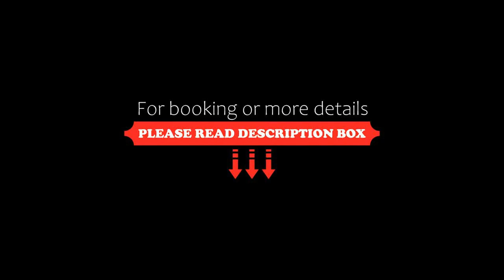Aparthotel Vonder Munich, Germany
About Property:
You're eligible for a Genius discount at Vonder Munich! To save at this property, all you have to do is sign in.
Located 13 km from Sendlinger Tor, Vonder Munich provides accommodation with a bar, a shared lounge and a 24-hour front desk for your convenience. Free WiFi is provided throughout the property and private parking is available on site for a surcharge.

Accommodation is fitted with air conditioning and features a flat-screen TV, a kitchenet...
Property Type: Hotel
Address: Clarita-Bernhard-Straße 16, Aubing - Lochhausen - Langwied, 81249 Munich, Germany
Searching For
1. Aparthotel Vonder Munich - Germany
2. Aparthotel Vonder Munich - Germany Address
3. Aparthotel Vonder Munich - Germany Rooms
4. Aparthotel Vonder Munich - Germany Amenities
5. Aparthotel Vonder Munich - Germany Offers and Deals
Audio Credit:
Track Title: Subway Dreams
Artist: Dan Henig